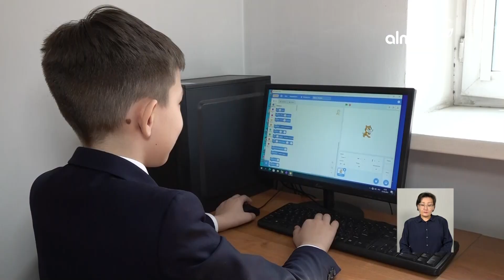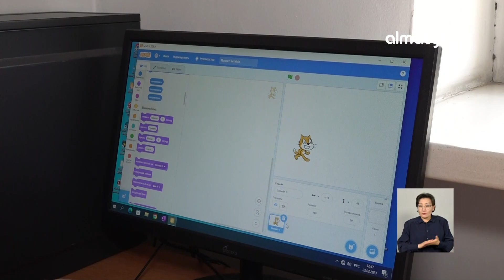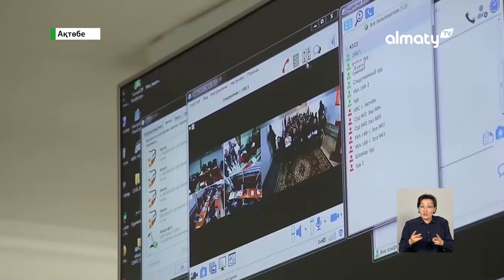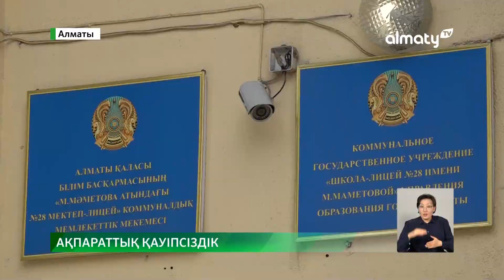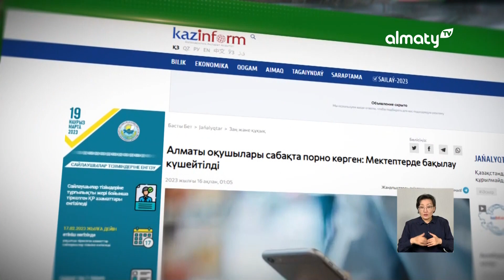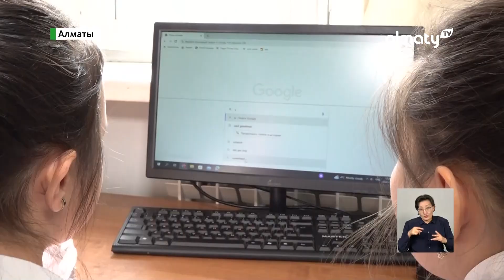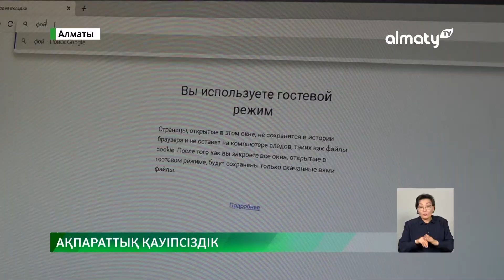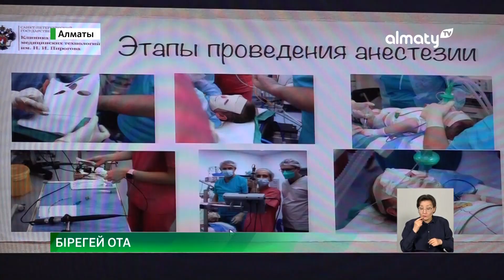Ақтөбеде 100-ден аса азамат көлігін пайдалана алмай отыр: 23 ақпан күні болған маңызды оқиғалар